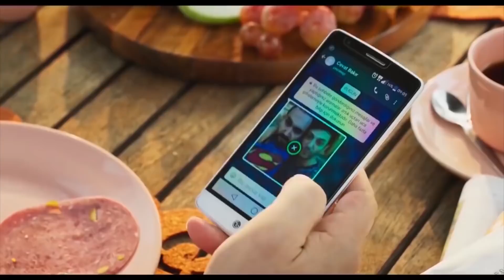Hep Yek 2 | Altan, Gürkan Yüzünden Kafatası Ameliyatına Giriyor | Türk Komedi Filmi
Hep Yek 2, beladan uzak duramayan Altan ile Gürkan'ın maceralarını konu ediyor. Tam bir bela paratoneri olan Altan ile Gürkan, Türkiye'nin ünlü Kabadayılarından birinin şehvet ve şan düşkünü oğlu olan Cevat Bakır’ın hapishaneye düşmesine neden olur. Cevat’ı hapishaneden çıkarmanın yolunu arayan ikili, çareyi Nizam Baba’dan yardım istemekte bulur. Nizam Baba ile anlaşma yapıp, her şeyi yoluna koyduklarını düşünen Altan ile Gürkan, beladan uzak duramaz. Yaptıkları büyük bir hata Altan ile Gürkan’ın, mafyanın ölüm listesinin ilk sırasında yer almasına neden olur. Peşlerine düşen adamlardan kaçan Altan ile Gürkan, kendilerini İstanbul’un en büyük tarihi eser kaçakçısı olan Bilal Özkök'ün düzenlediği yılbaşı partisinde bulur. İstanbul’un en sosyetik isimlerinin buluştuğu yılbaşı partisini birbirine katan ikili, kendilerini bir dizi maceranın içerisine atar.
Yönetmen koltuğunda Özgür Bakar’ın oturduğu komedi türündeki filmin kadrosunda Gökhan Yıkılkan, İnan Ulaş Torun, Ali Sürmeli, Yıldırım Memişoğlu, Serdal Genç gibi isimler yer alıyor. Filmin senaryosunu ise Bilal Kalyoncu kaleme alıyor.

Yönetmen : Özgür Bakar
Oyuncular : Ali Sürmeli, Gökhan Yıkılkan, İnan Ulaş Torun devamı
Tür :  Komedi
Ülke : Türkiye